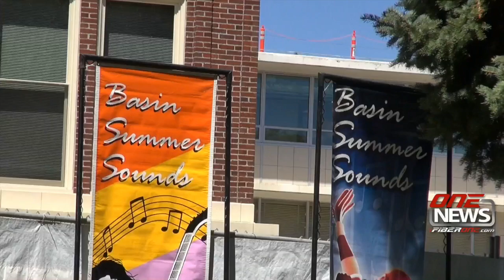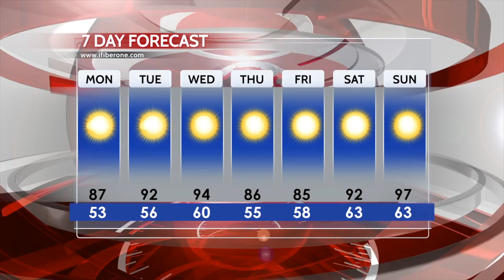iFIBER ONE News (07/18/17)